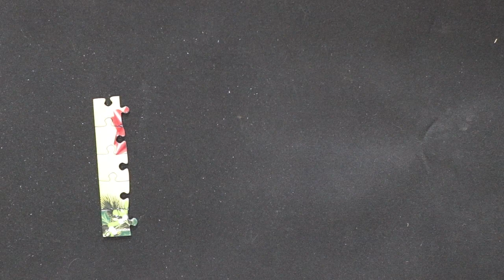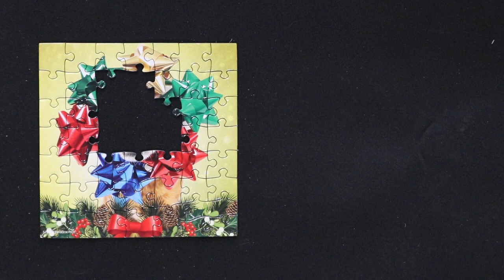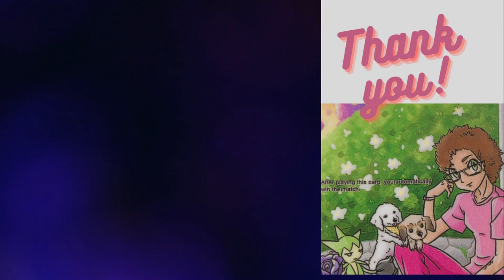Christmas advent 50-piece jigsaw puzzle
This cutie is decorated with lots of Christmas bows and wouldn't you just love to see him/her under your tree for the holidays?!